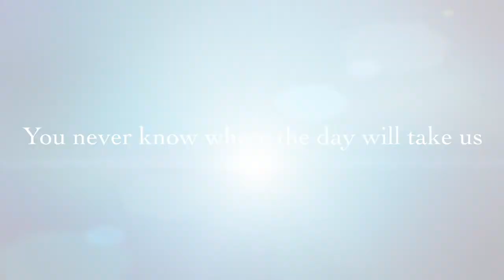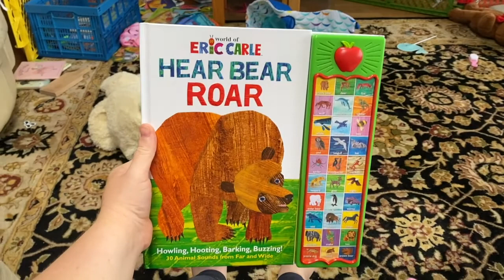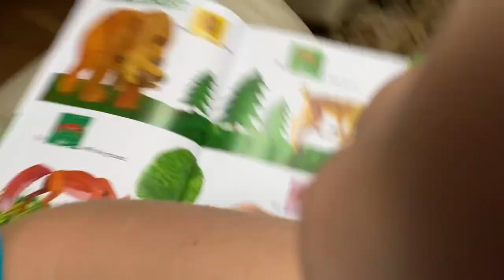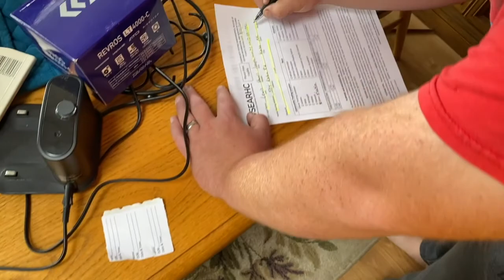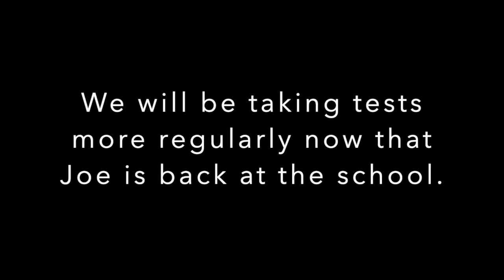Alaskan Garden Update | Getting Covid Tested at Home | Mask Making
We are getting close to the end of the growing season here in Southeast, Alaska. Bonnie got a lot of Camera time this week, Chelsea worked on making masks for Joe, and we tried at-home Covid tests for the first time.